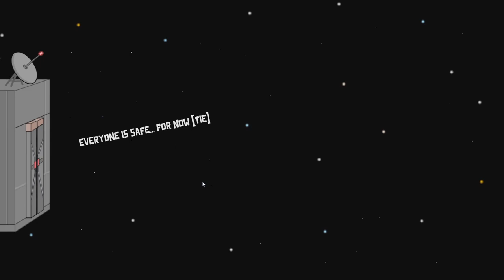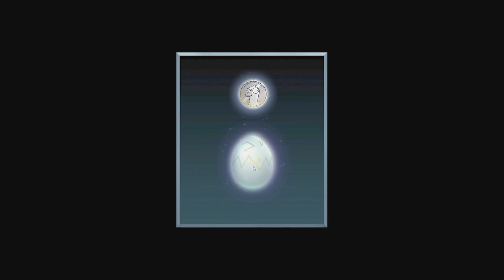Never Trust A Duck At The Cargo Corral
Been Playing a lot of Goose Goose Duck lately and this is by far one of my favorite rounds.  Goose Goose Duck is a game of fowl play and social deception, and best of all, is completely free.